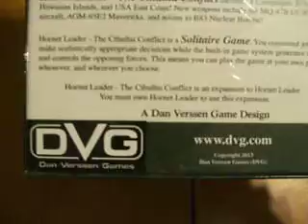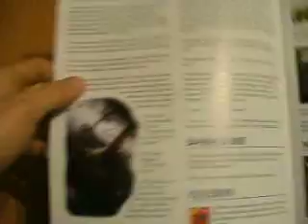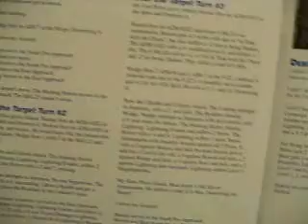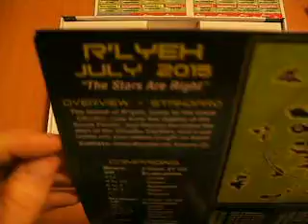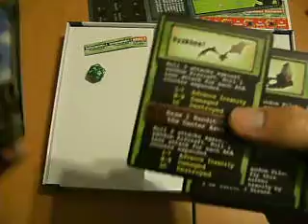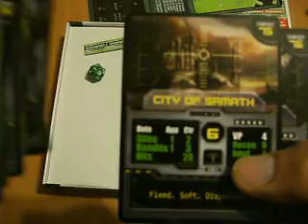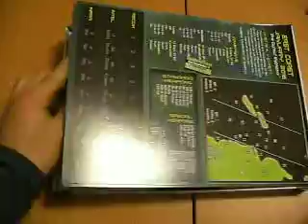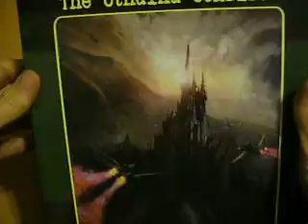Hornet Leader - The Cthulhu Conflict